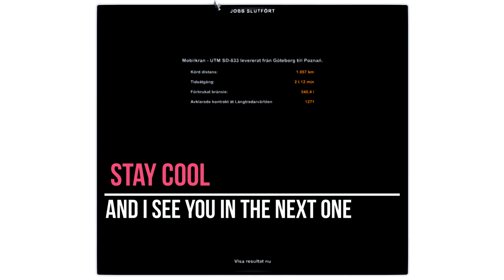ETS2// MB - Poznan volvo Con,equipt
Mercedes-Benz mp2
From Sweden to Poland with Volvo Construction Equipment